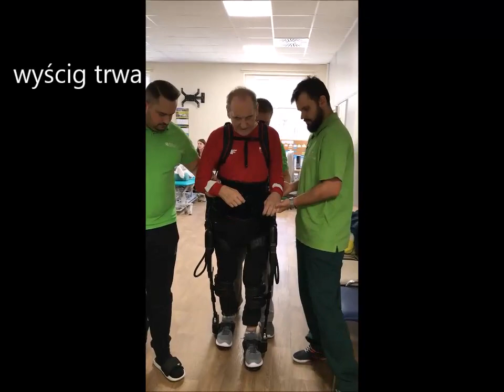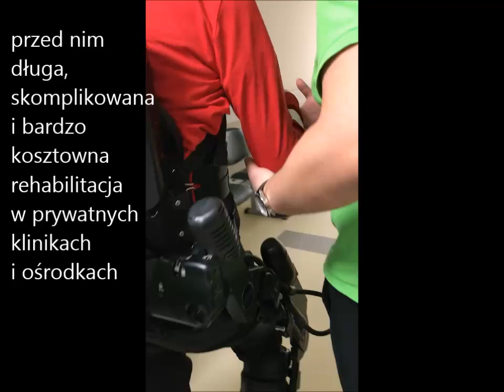Ryszard Szurkowski - rehabilitacja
Legenda polskiego kolarstwa Ryszard Szurkowski uległ poważnemu wypadkowi podczas wyścigu kolarskiego w 2018 roku. W wyniku kraksy, uszkodzeniu uległ rdzeń kręgowy i nastąpiło porażenie czterokończynowe. Pokazujemy Państwu na czym polega rehabilitacja (nauka chodu) z użyciem egzoszkieletu. Do dzisiaj, Mistrz nie zrobił pierwszego samodzielnego kroku, ale wierzymy ,że ten dzień nadejdzie. Przed Ryszardem Szurkowskim jeszcze wiele miesięcy ciężkich ćwiczeń, które są prowadzone w prywatnych ośrodkach i klinikach rehabilitacyjnych. Zaplanowaliśmy zakup samochodu, który będzie dostosowany do przewozu osoby niepełnosprawnej, tak żeby Ryszard Szurkowski mógł być przewożony sprawniej i szybciej na zajęcia w różne miejsca. O tej akcji będziemy na bieżąco informować.